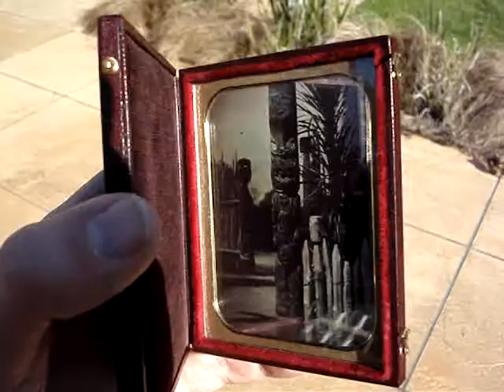Waharoa II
View of one half of Waharoa (traditional Maori gateway)